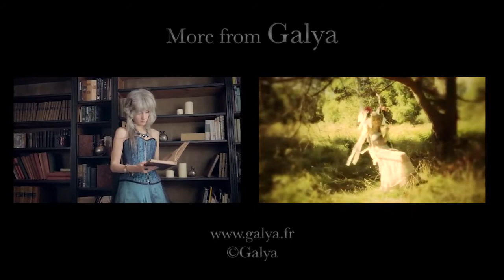Piano Paris - Gayla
Private & Customized Guided Paris Tours